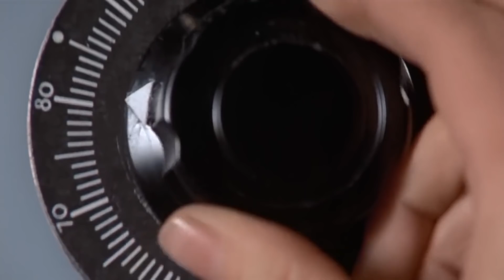MovieZone Live Speciál: Indiana Jones a jeho klony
Jen klobouk a bič dobrý film nedělá. Indiana Jones je dodnes etalonem dobrodružných filmů, vzrušujícím koktejlem od mistra mezi režiséry. Mnozí se pokusili jeho recept napodobit. U příležitosti nedávné premiéry Uncharted vám nabízíme tipy na nejzajímavější Indyho klony, některé povedenější, jiné spíš bizarní nebo drzé. Vydejte se s námi za dobrodružstvím v trochu netradičním výčtovém speciálu.

Mj. tu řešíme Honbu za diamantem, Doly krále Šalamouna, Božskou relikvii, Lovce pokladů nebo půl filmografie Dwaynea Johnsona (Vítejte v džungli, Jumanji, Expedice džungle, Red Notice). Pokud mají ty filmy sequely, řešíme je taky. Plus zmínky o Mumiích, Flynnu Carsenovi, Coronadu, Chipovi a Daleovi, Legendě o Zlaté perle, Firewalkerovi, Řece smrti, Cestě do Číny a mnoha dalších dobrodružstvích.